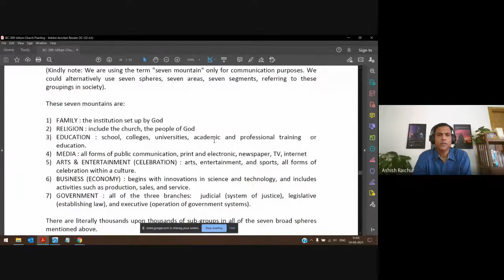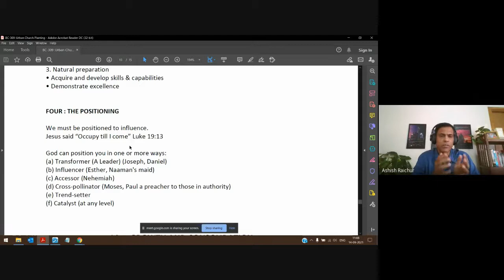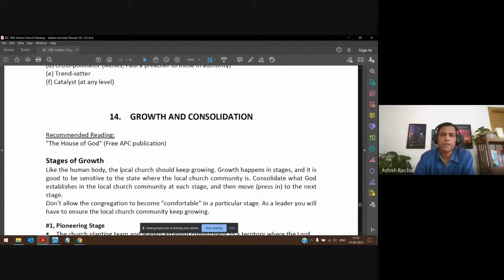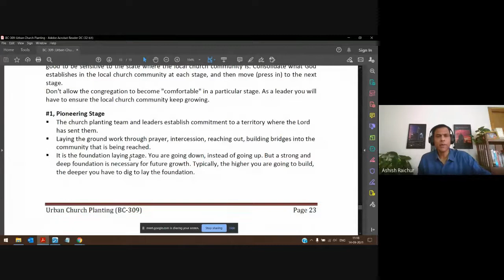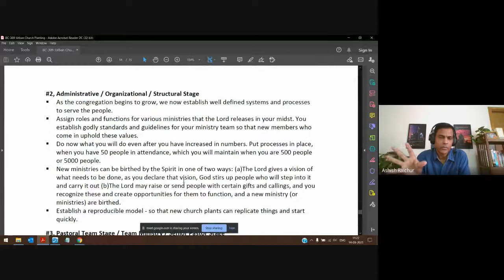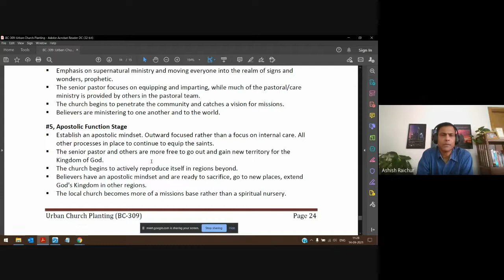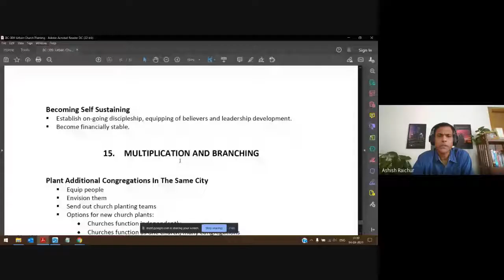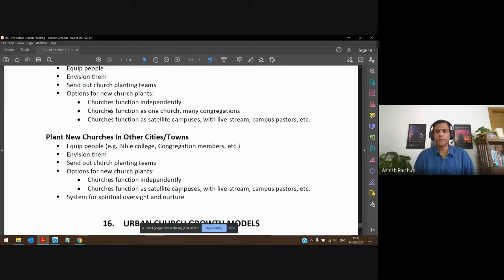Urban Church Planting | Lecture 13 : BC309-UCP-20210914